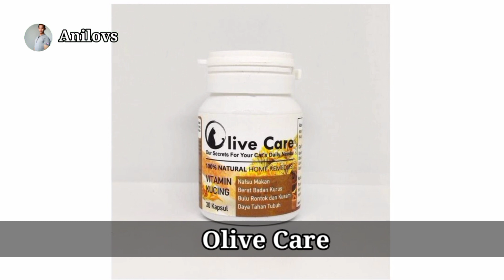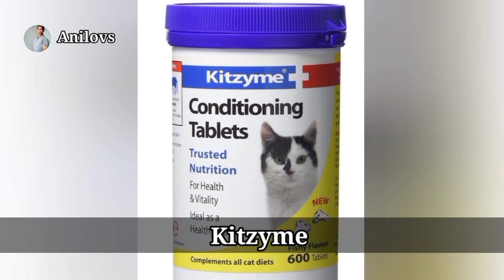Vitamin Terbaik Untuk Kucing Kesayangan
Vitamin kucing berkualitas tinggi memastikan kucing mendapatkan nutrisi yang cukup dan seimbang dengan semua vitamin dan mineral yang diperlukan. Jika kucing diberi pakan berkualitas lebih rendah atau makanan buatan sendiri, kesehatannya memburuk. oleh karena itu, saat memilih produk, pertama-tama kamu harus memeriksa apakah pakan tersebut sesuai dengan kebutuhan nutrisi dan rasa kesukaan kucing kamu. Apakah vitamin tersebut terbuat dari bahan-bahan alami, apakah mengandung vitamin dan mineral, serta nutrisi lain yang penting untuk memelihara hewan peliharaanmu. berikut ini Anilovs telah merangkumkan. untuk sahabat semua. beberapa rekomendasi vitamin kucing terbaik yang bisa kamu beli. yuk simak baik baik vidionya, tonton vidionya sampai habis ya Dan jangan diskip.